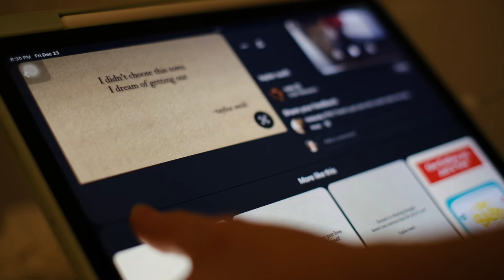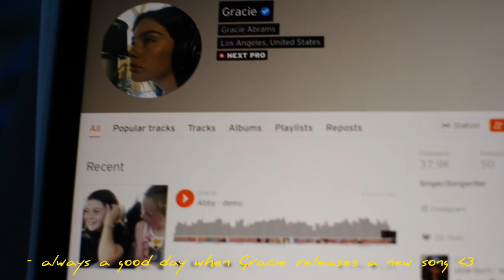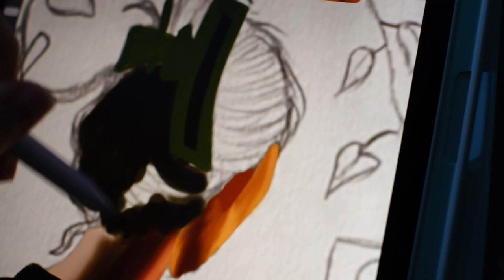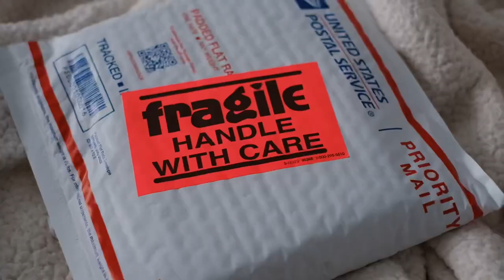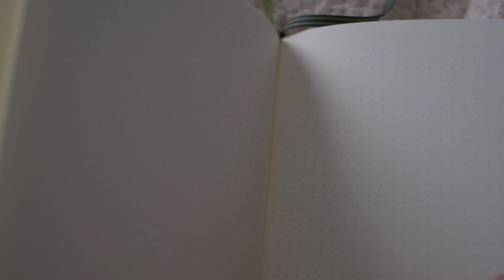spend a week with me Christmas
I filmed this awhile ago and it’s crazy how much more skilled I am with crocheting now. Since then I’ve made so many things and sold them too!

song rainy day by fog lake